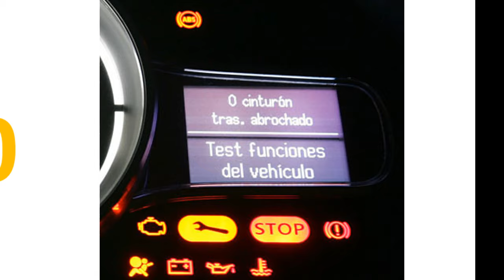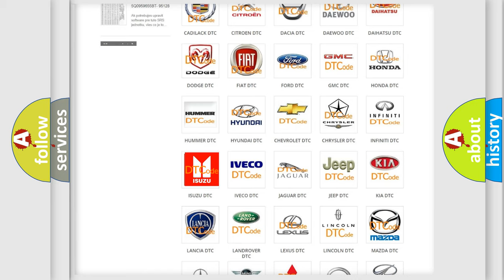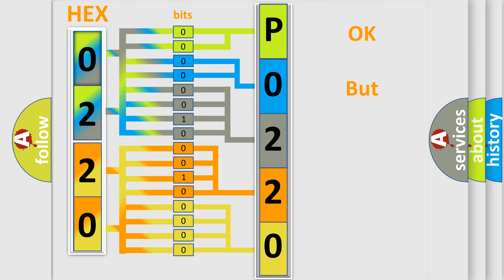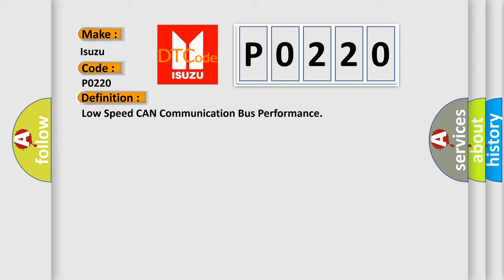DTC Isuzu P0220 Short Explanation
Contents:
0:21 Basic DTC analysis according to OBD2 protocol standard.
1:48 Insight into programming
2:58 A diagnostically understandable description of the Diagnostic Trouble Code
3:05 Basic error definition

Make:
Isuzu
Code:
P0220
Definition:
Low Speed CAN Communication Bus Performance
Description: